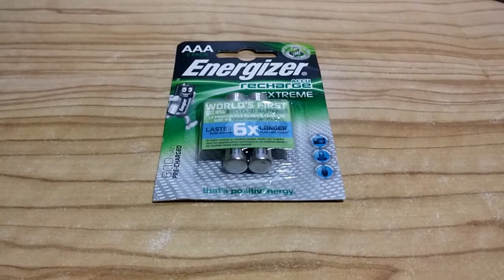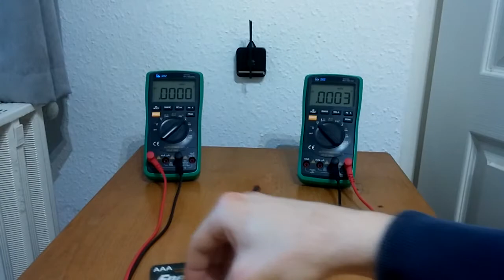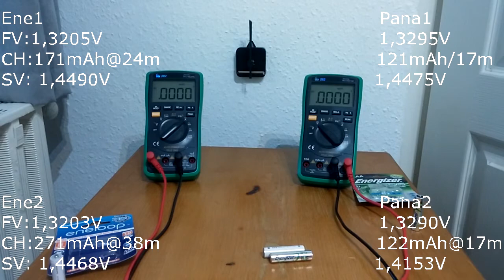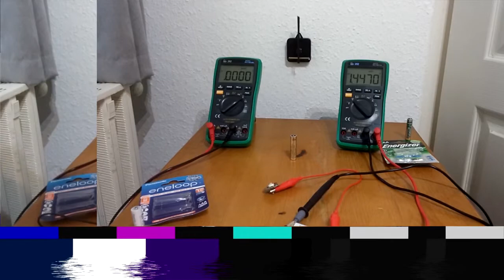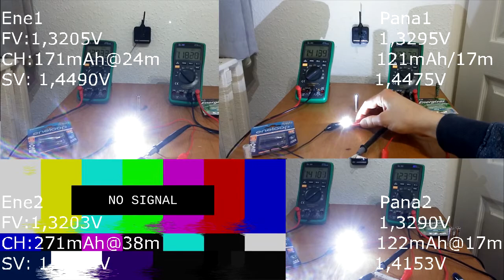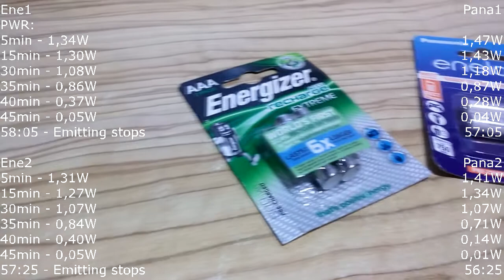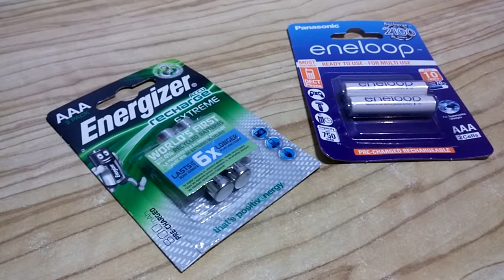[COMPARISON] Energizer Extreme vs Panasonic Eneloop. Rechargeable Ni-MH batteries in the real life